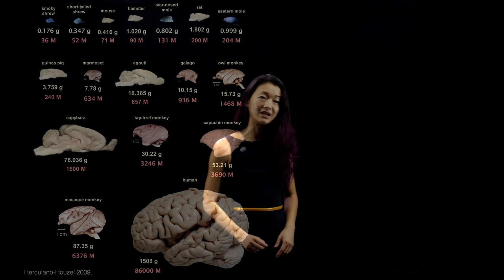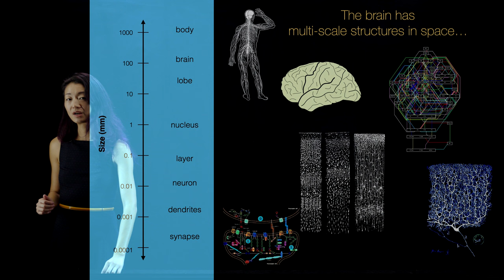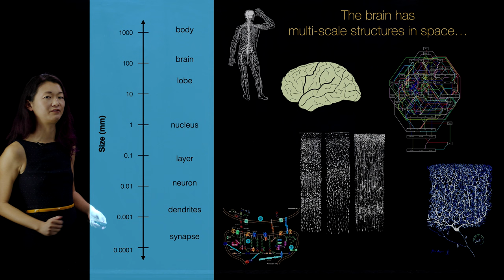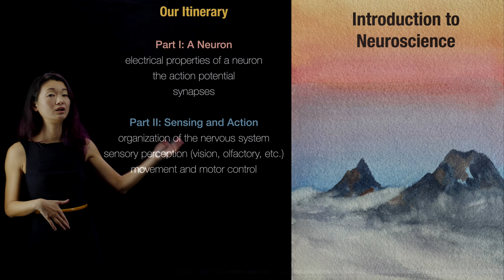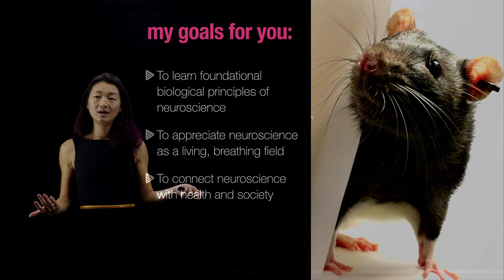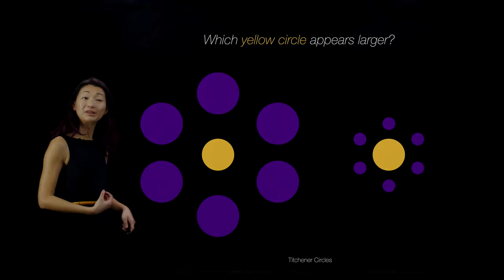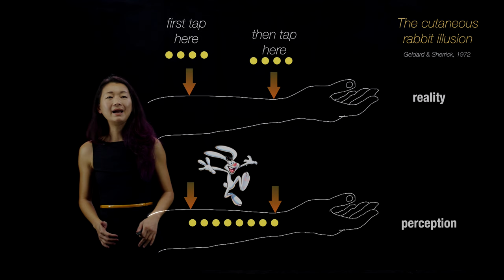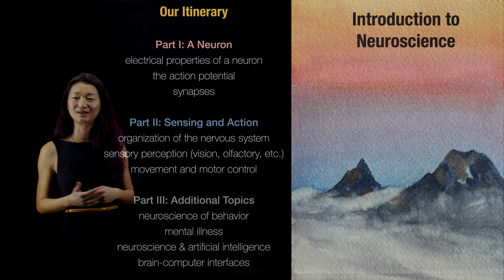Intro to Neuroscience, Overview and goals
This course introduces the foundations of neuroscience, from the biochemistry of neurotransmitters, the electrical basis of action potentials, to the computations performed by neural circuitry and the social implications of atypical neural function. This video introduces my goals for the course and lays out a wholistic approach to understanding brain function as a complex, integrated system.

@bingbrunton on twitter

%%% CHAPTERS %%%
0:00 Introduction and motivation
1:13 How big is your brain?
4:05 Why I like brains
7:33 The longest cell that ever existed?
9:32 The brain is multi-scale in time and space
12:07 The itinerary for this course
14:50 My goals for you
19:04 We don't see with our eyes, but with our brains
24:49 Pre-reqs for the course